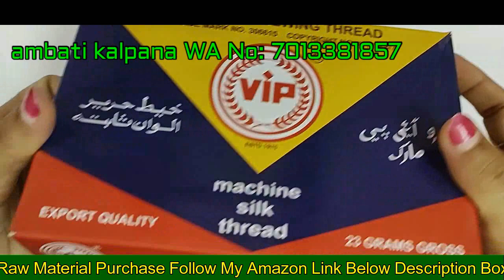Small Order Kundans and despatched //Raw Materials Online Sale,Courier Available // ambati kalpana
silk threads
saree kuchu material

All Types of jewellery materials availabe
Year End Sale, Courier Available,all over india
No COD, Only Online Transactions, Please Please genuine Buyers
Screen Shot Pic and Send Whats app
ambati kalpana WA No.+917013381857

I'm on Instagram as @kalpanaambatianand.

In This Channel Saree kuchu/Tassels Making,Crochet Saree Kuchu Making,
Crochet Tutorial,Mehendhi tutorial,
Cookery,Stitching, DIY Projects,

Click like button below if your like this video

click bell icon for more updates of this channel

ambati kalpana
Nizamabad